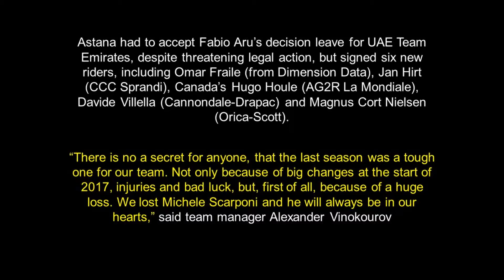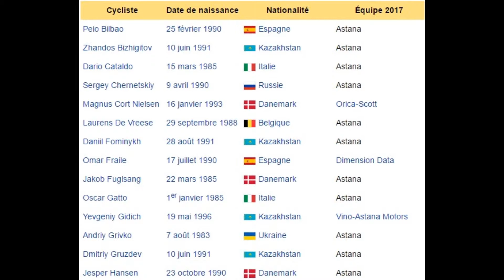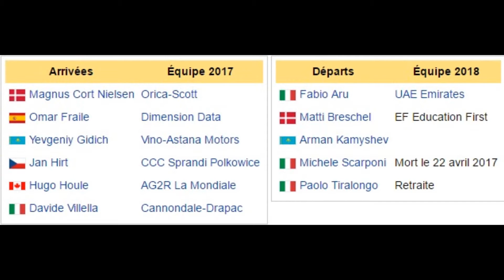9 December 2017 - Cycling Daily News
The 9 of december 2017, news from cycling. Dedicated to Astana Pro Team presentation.